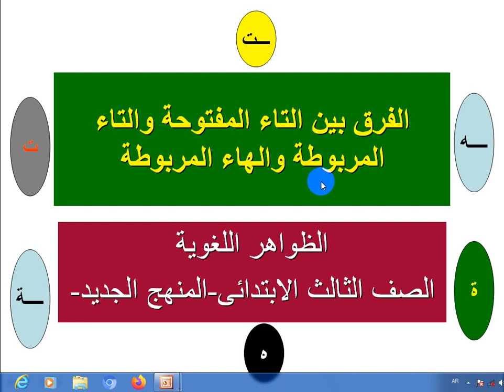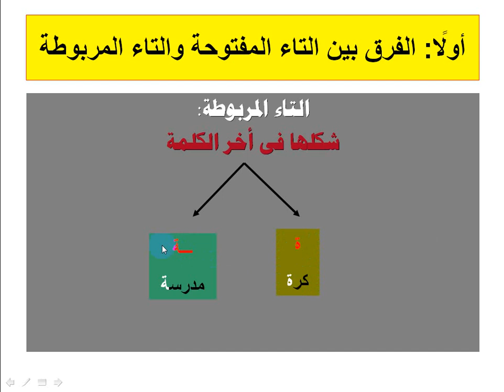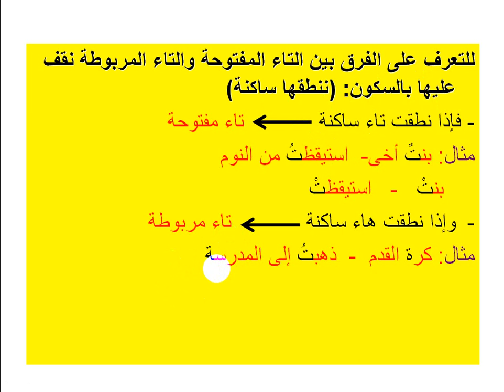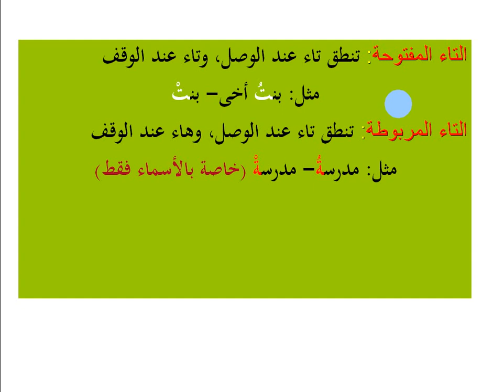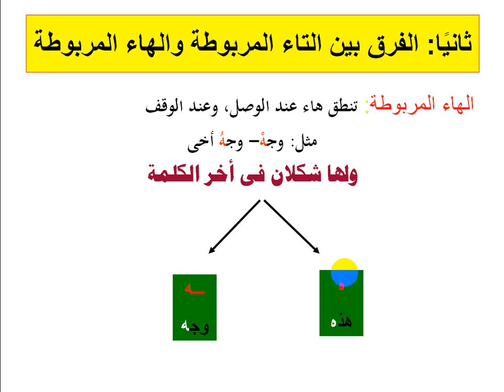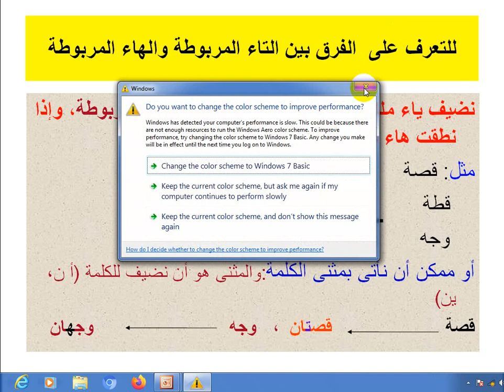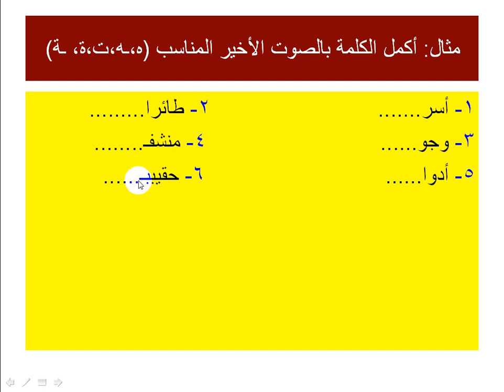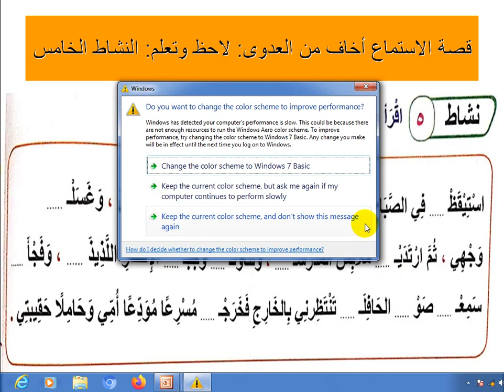الفرق بين التاء المفتوحة والتاء المربوطة والهاء المربوطة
من الظواهر اللغوية للصف الثالث الابتدائى وتطبيقاتها فى دروس اللغة العربية.
منهج الصف الثالث الابتدائى الجديد- دروس اللغة العربية للصف الثالث الابتدائى- الظواهر اللغوية